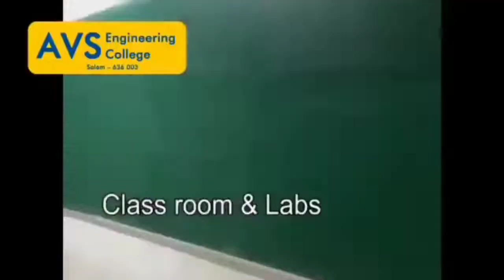AVS Engineering college salem